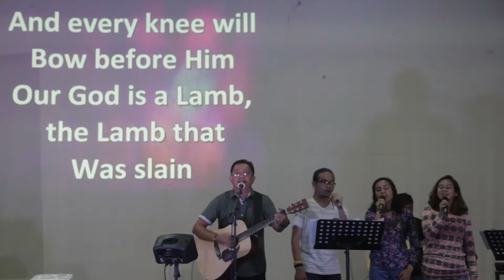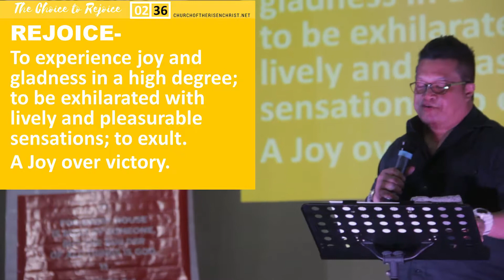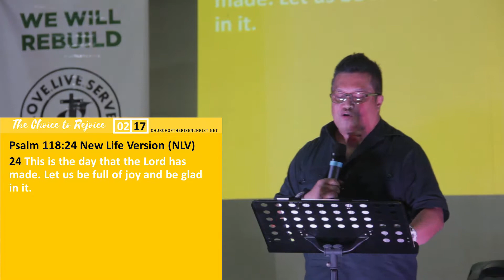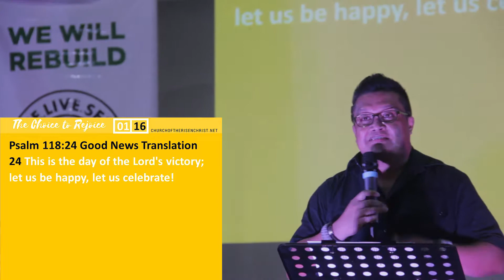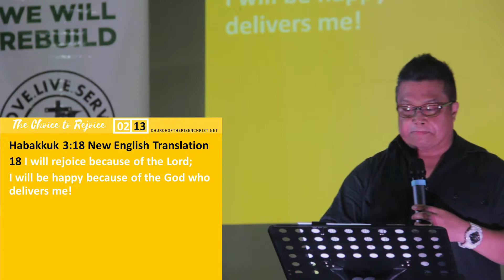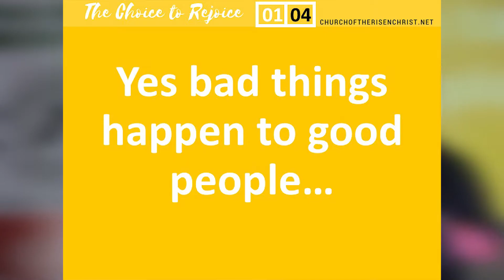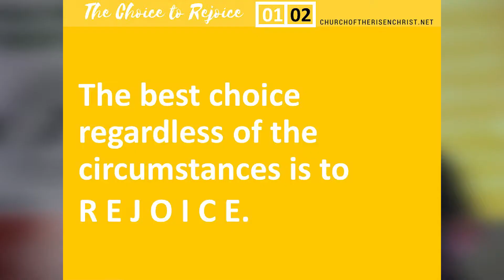"The Choice to Rejoice"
May 21, 2017 Sunday Worship Service @SUBAC
Pastor Jimmy Viloria